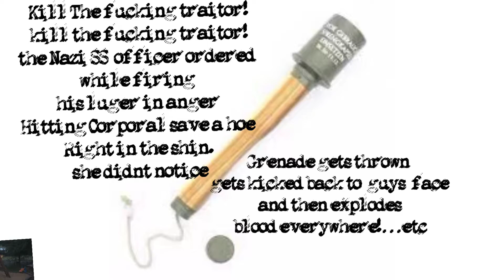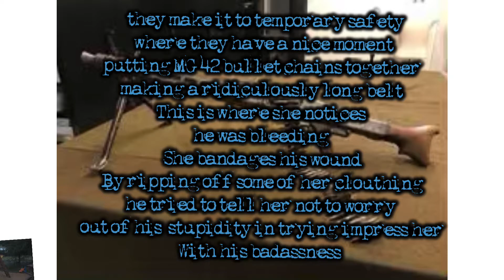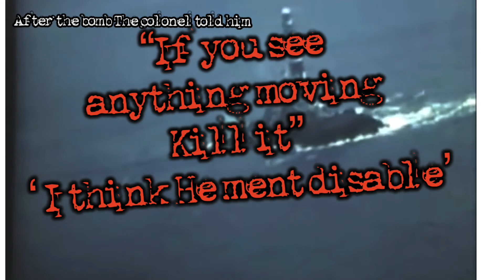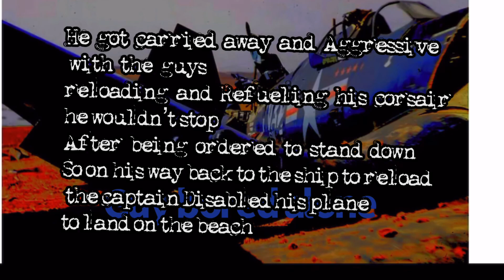Short stories from ww2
Robert Trenton Hart / and then Hart&Fairlie audio